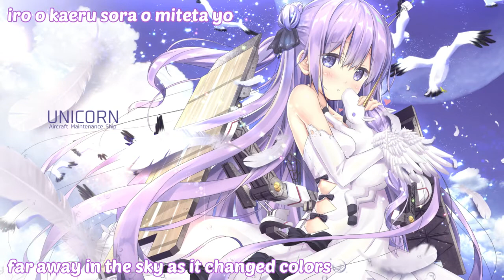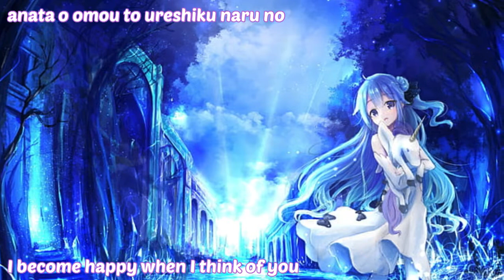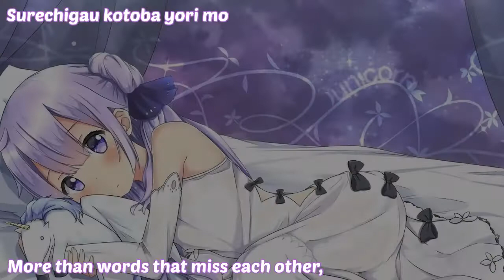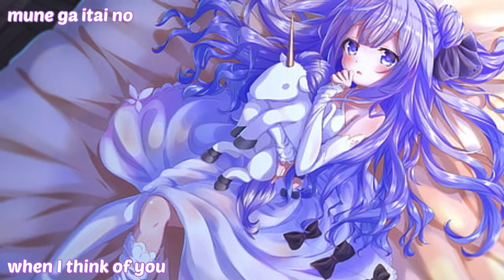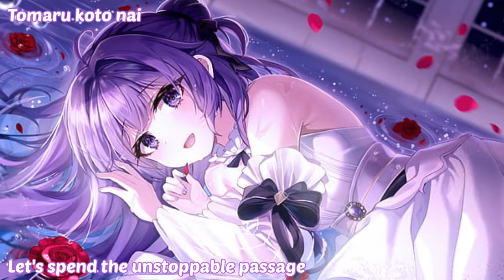My Night - Unicorn(Kakuma Ai) English Lyrics | Azur Lane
Singer: Kakuma Ai
Lyricist/Composer: Saki Ohmura
Azur Lane